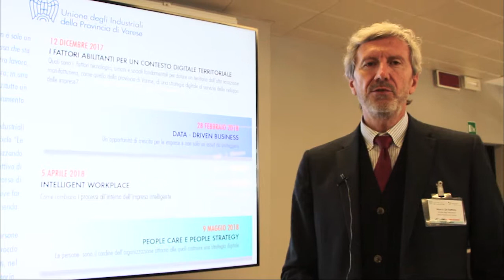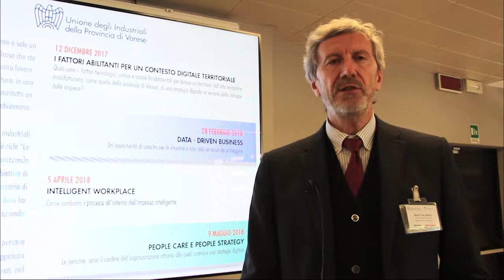Le Frontiere dell'Innovazione: Intelligent Workplace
Intervista a Marci De Battista, Coordinatore Aree Economiche dell’Unione Industriali.